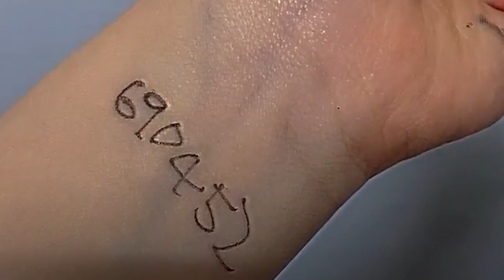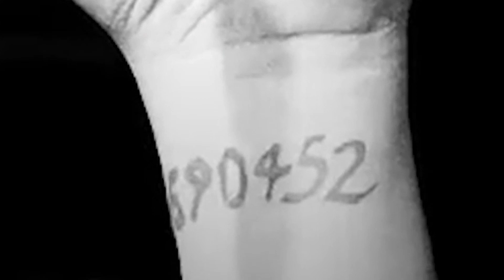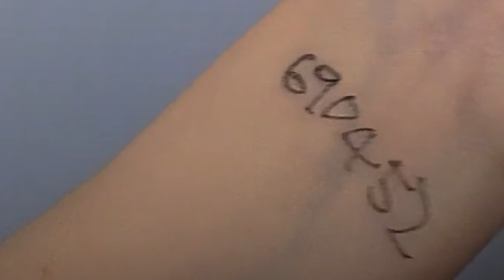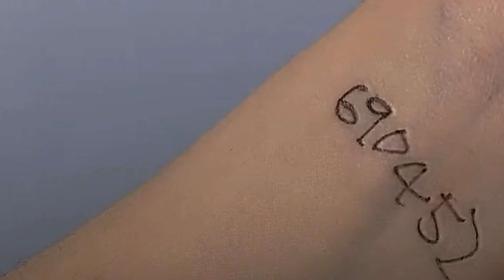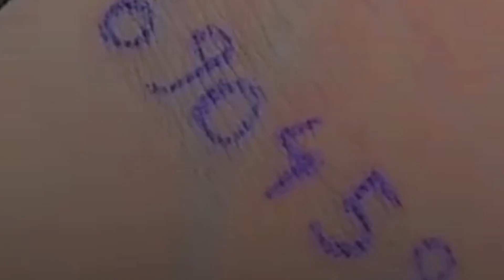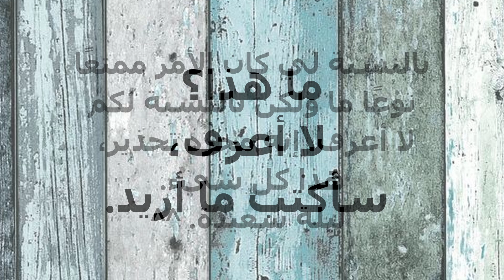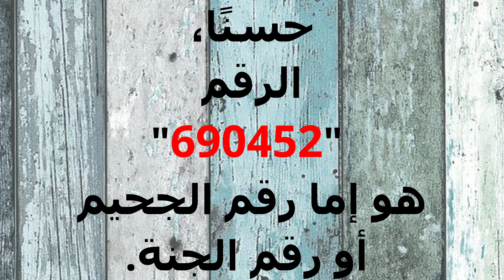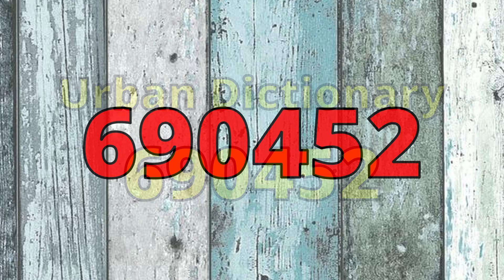كتابة رقم "690452" على المعصم.. ما قصة هذا "الترند"؟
انتشر على مواقع التواصل فيديوهات عن ترند الرقم المنحوس او رقم الشر